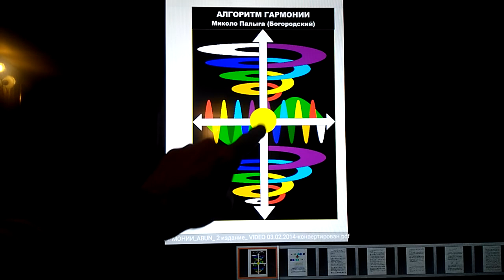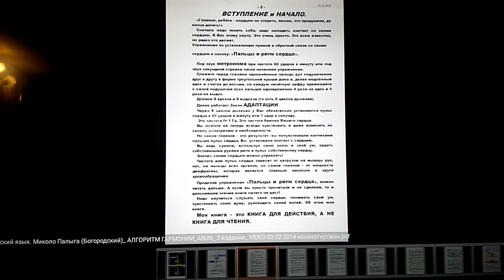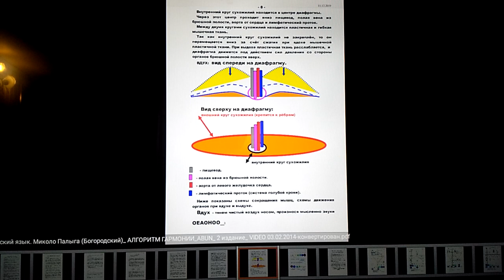Мама Мама. ПРОЗРЕНИЕ. ГОЛОС.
Мою книгу АЛГОРИТМ ГАРМОНИИ (только на русском языке!) можно теперь скачать бесплатно на СМАРТФОН или на компьютер с ЯНДЕКС.ДИСКА по этой ссылке:
       В самом конце книги, после русского текста, есть список всех ВИДЕО по восстановлению ЗРЕНИЯ. Эти видео можно смотреть ОНЛАЙН, и не скачивая.
Подарите себе здоровье. Поработайте над собой.

I can help you correct your vision. Here is my book "Algorithm of HARMONY" - read